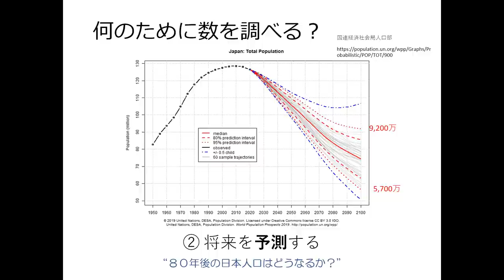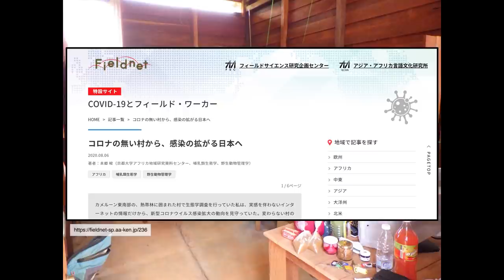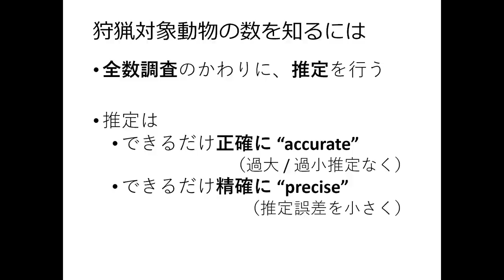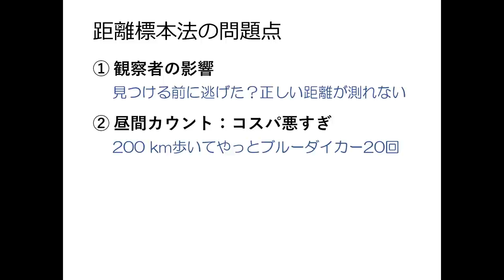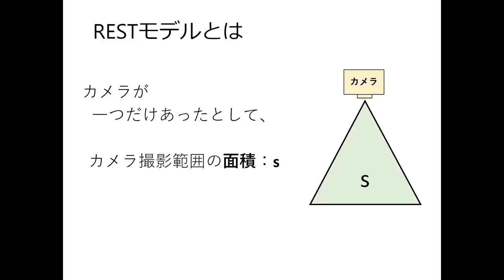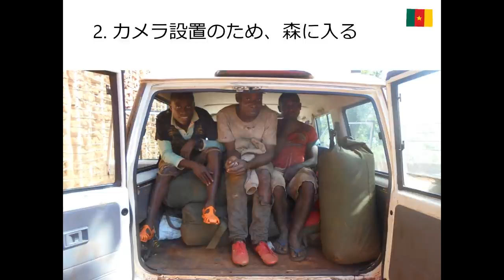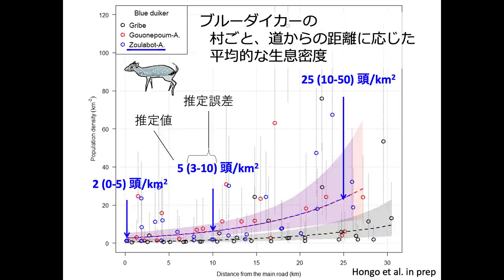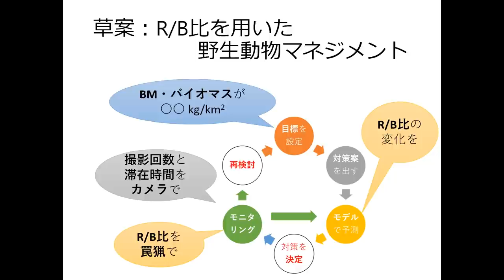京都大学 アフリカ地域研究資料センター2020年度 公開講座「アフリカの森を共創する」 第2回「野生動物は何頭いるのか？」本郷 峻（アフリカ地域研究資料センター特定研究員）2020年11月7日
2020年度 アフリカ地域研究資料センター公開講座「アフリカの森を共創する」

第2回「野生動物は何頭いるのか？」
本郷 峻（アフリカ地域研究資料センター特定研究員）
2020年11月7日

0:00:00 なぜ野生動物を数えるのか？
0:08:57 カメルーン熱帯雨林の狩猟と動物
0:16:54 熱帯雨林の動物の数を知る方法
0:38:36 自動撮影カメラによる生息密度推定の科学-概要と理論編
0:48:51 自動撮影カメラによる生息密度推定の科学-実践編
1:06:32  R/B比: 推定された生息密度の利用法